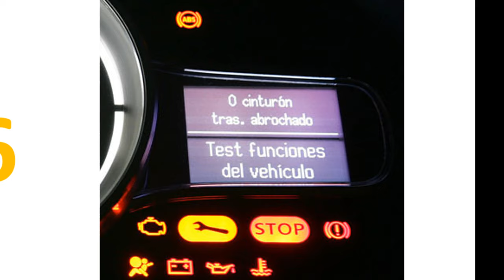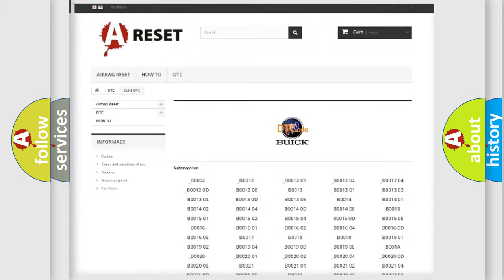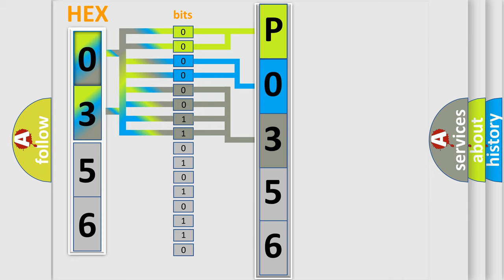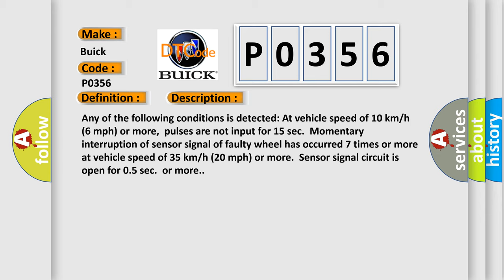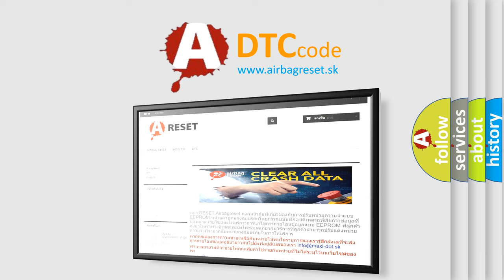DTC Buick P0356 Short Explanation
Contents:
0:21 Basic DTC analysis according to OBD2 protocol standard.
1:48 Insight into programming
2:58 A diagnostically understandable description of the Diagnostic Trouble Code
3:05 Basic error definition

Make:
Buick
Code:
P0356
Definition:
Left Front Wheel Speed Sensor Signal Malfunction
Description:
Any of the following conditions is detected: At vehicle speed of 10 km or h (6 mph) or more,pulses are not input for 15 sec.Momentary interruption of sensor signal of faulty wheel has occurred 7 times or more at vehicle speed of 35 km or h (20 mph) or more.Sensor signal circuit is open for 0.5 sec.or more.
Cause:
 Front speed sensor LH Front speed sensor LH circuit Speed sensor rotor Sensor installation